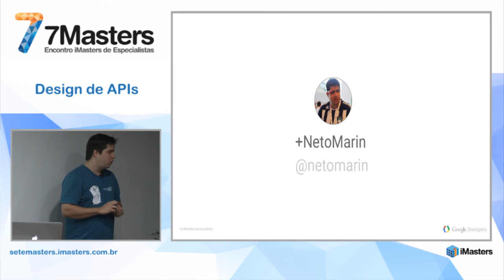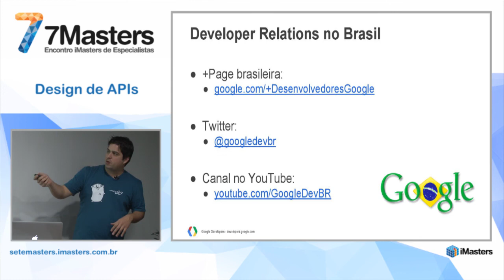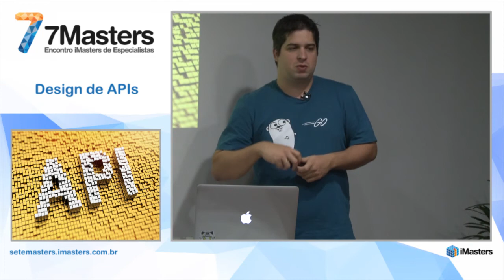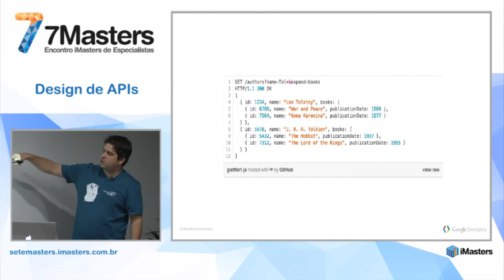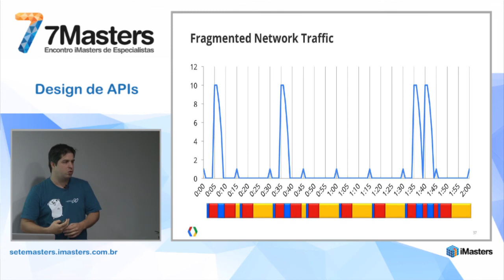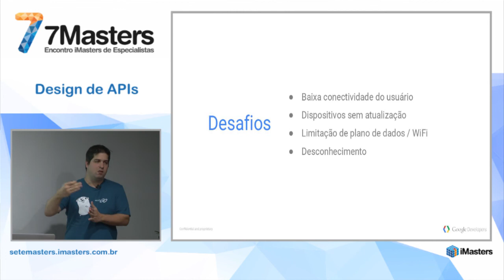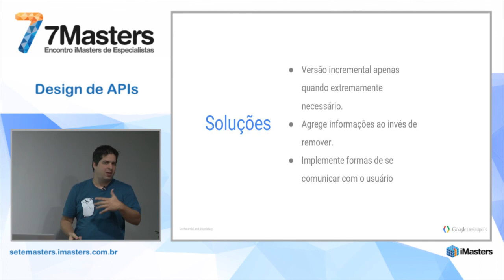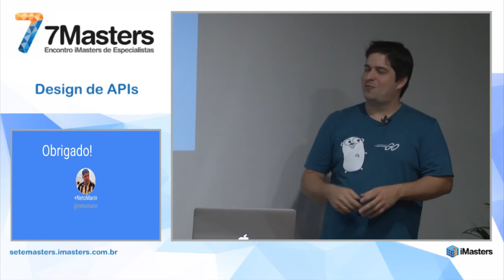7Masters Design de APIs - API design e apps móveis, com Neto Marin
Neto Marin, Developer Advocate do Google no Brasil, falou sobre API design e apps móveis.